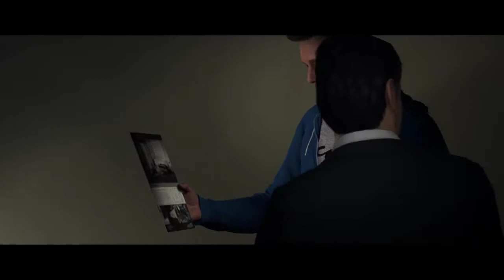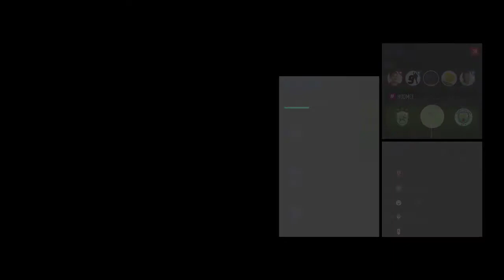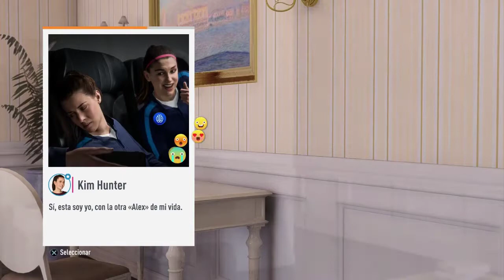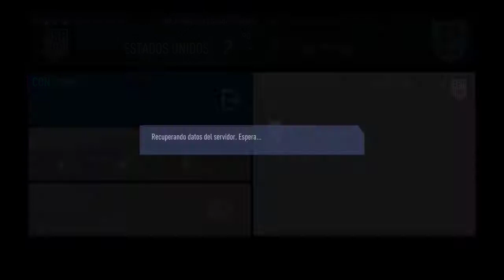Capítulo 2.3 - #04 - Fifa19 - ErSeFiRoX